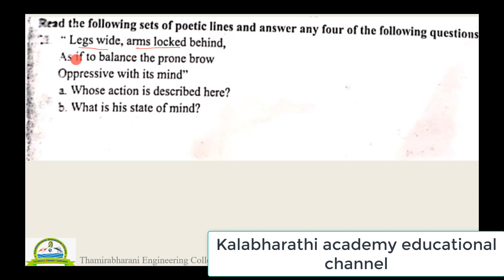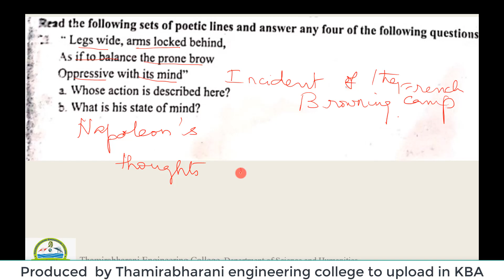Q21 PTA English Class 12 Parent teachers association